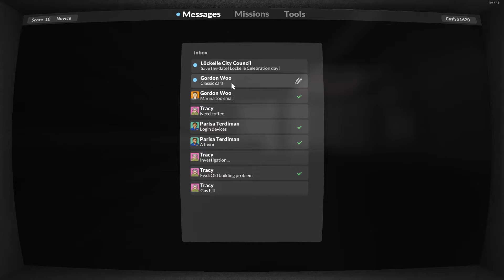Stealing cars from a rich man in teardown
Man stealing cars from a rich man in teardown is stressful.

If you want to donate to me? and you will get a shoutout in my next video